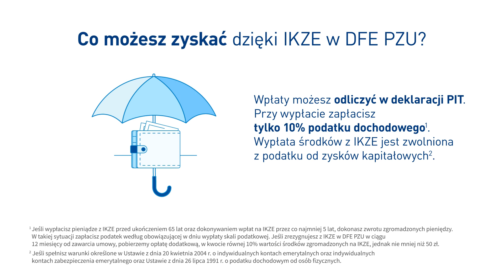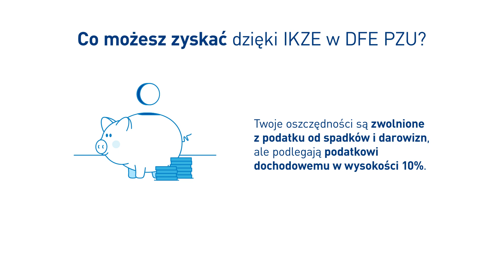Oszczędzaj z ulgą podatkową - pomyśl o IKZE w DFE PZU